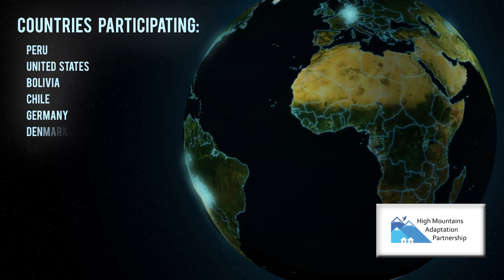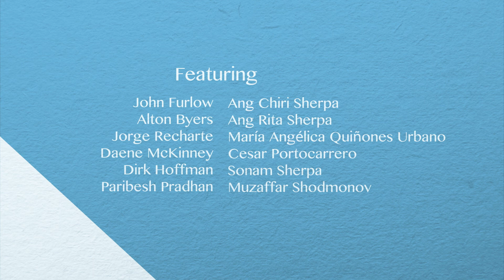Adapting to Melting Glaciers: A Partnership Approach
Through the USAID-supported High Mountain Partnership (HiMAP), Peru and Nepal are addressing the impacts and risks of rapidly melting glaciers in high mountain areas. The HiMAP brings scientists, governments officials, and local people together to share lessons learned on managing high-risk, high-impact floods caused by rapidly melting glaciers.